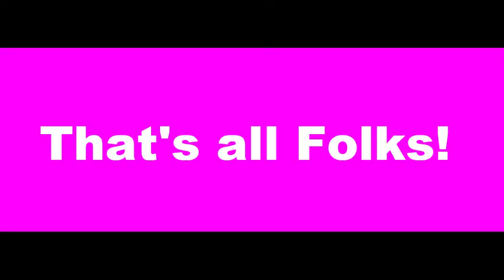Scarabello and Cat Nero meet Their Akumatized Selves (MLB X Luca Disney AU) |Read Description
This Skit takes place after the defeat of Signor Papillon and the identity reveal between Scarabello (Luca) and Cat Nero(Alberto).
Music: Partners in Crime by Set it Off (Music Box by Kurai)